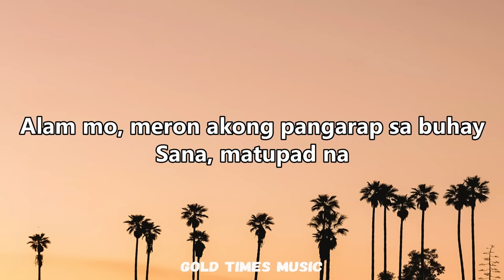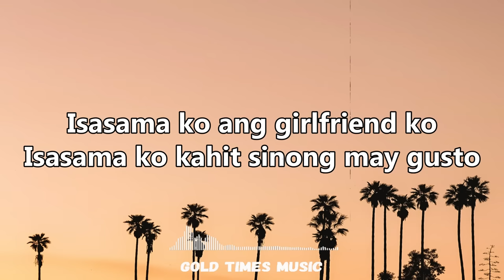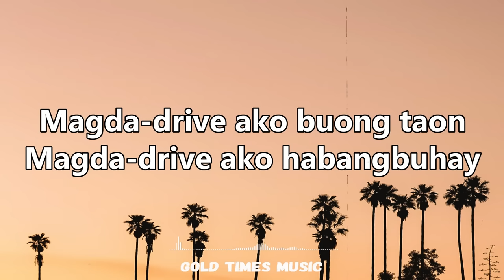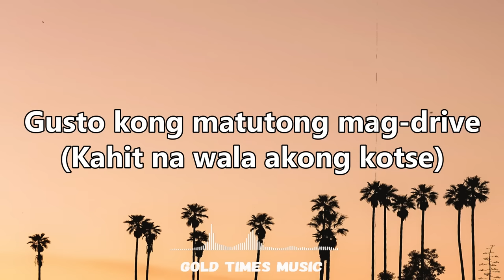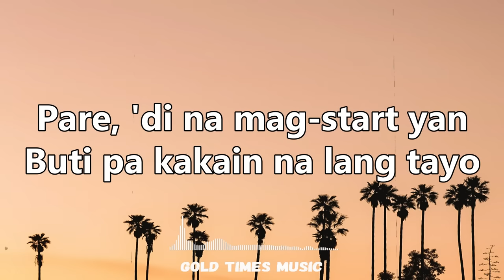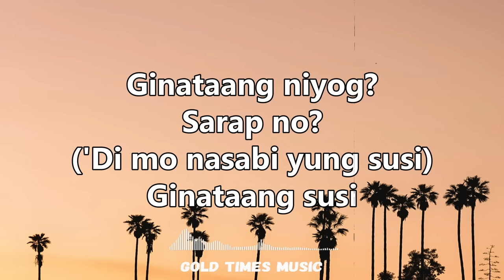Overdrive - Eraserheads (with lyrics) 🎵